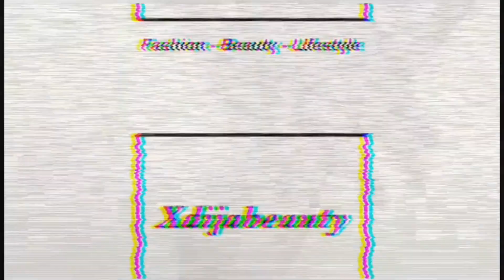DIY: EXFOLIANT POUR UNE PEAU SUPER LUMINEUSE || Khadidja Bello